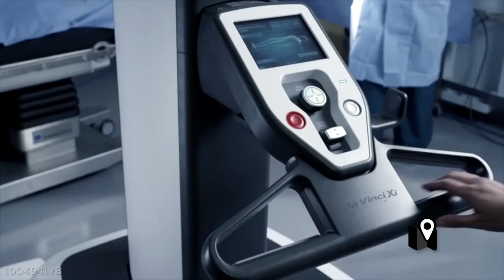Da Vinci El robot para operar a kilómetros de distancia